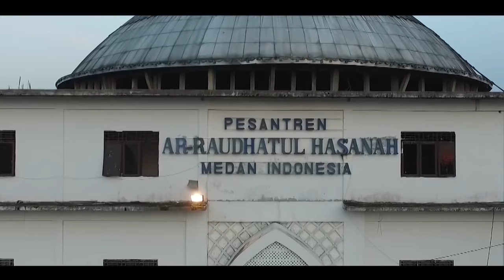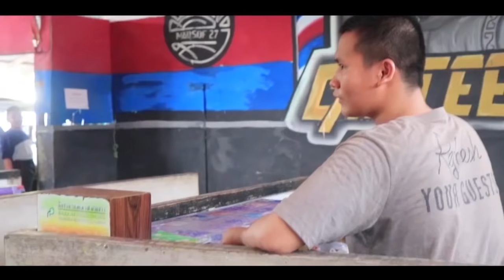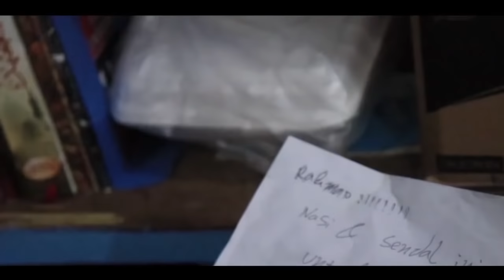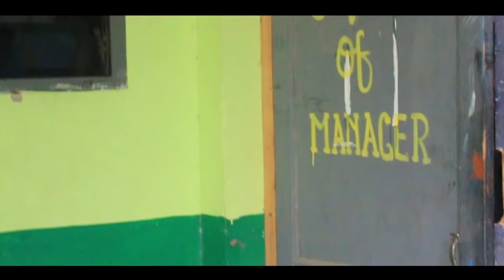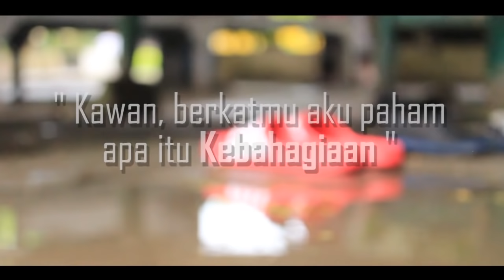Terbaru short movie seruuu...... Terima Kasih Sahabat : Film Pendek PPSN 2018 MEDAN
short movie Judul

mohon doa asatidzah sekalian.

film ini sangat dadakan kita buat disaat ulangan. dan sudah kita kompres menjadi 5 menit (sesuai syarat).

film ini mewakili sumatera utara untuk ajang
shortmovienasional2018 yang dilombakan di kegiatan *

tadi sore sudah mulai tahap penilain dewan juri

semoga terhibur dan menang
mohon doa restu nya

pemain dari santri pesantrean kelas akhir